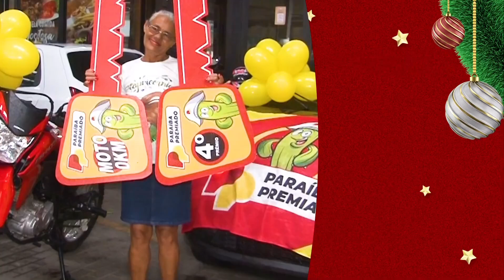Paraíba Premiado Dezembro 2023 - Voz Abraão Silva